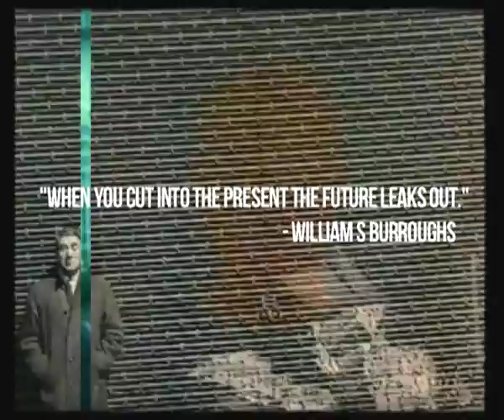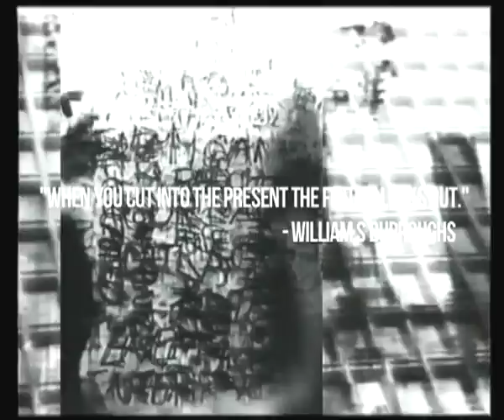Guerrilla Conditions - Raymond Salvatore Harmon (trailer)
Guerrilla Conditions: A Séance for Antony Balch
directed by Raymond Salvatore Harmon

with live sound by Imaginary Forces.

6 April 2013 (8PM) - Horse Hospital, Colonnade - London

"When you cut into the present, the future leaks out" - Williams S Burroughs

In the 1970's William Burroughs collaborated on a series of experimental films with British filmmaker Antony Balch. These films, met with apprehension and disgust, prompted a mass walk out during their screenings. Causing nausea and vomiting when first shown at the Cinephone, Oxford Street, London many audience members reportedly demanded their money back.

On the 33rd anniversary of the death of filmmaker Antony Balch media artist Raymond Salvatore Harmon, himself no stranger to cinematic controversy, has been commissioned to re-edit the original Balch footage. Envisioning a boundary pushing documentary that takes the famed Burroughs/Gysin "cut up" technique to its extreme. Harmon will bring this 60+ minute sensory overload to London's Horse Hospital with a live score provided by the group Imaginary Forces.